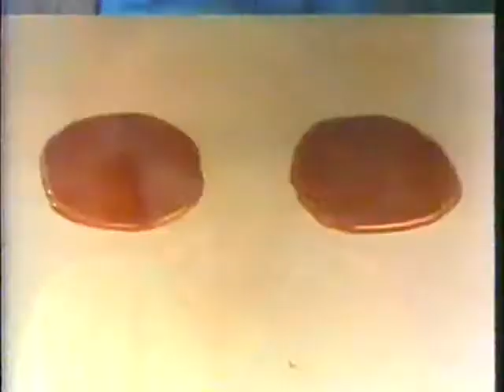NANCY WALKER FOR BOUNTY 1977 Commercial Commercials World, Funny Little Stories Subscribe to ch